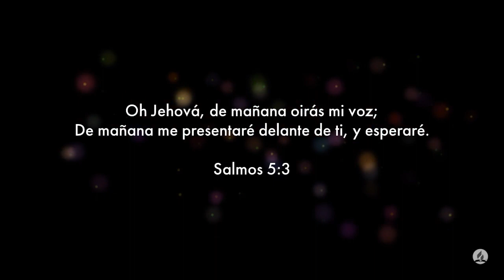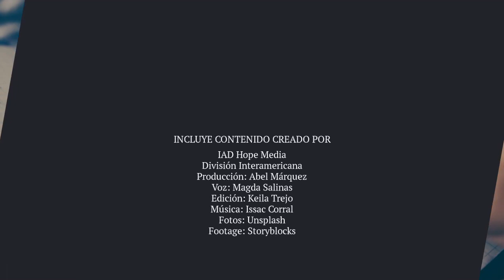100 Dias de Oración día 19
100 Dias de Oración día 19

3 Jehová, de mañana oirás mi voz;
de mañana me presentaré delante de ti
y esperaré.